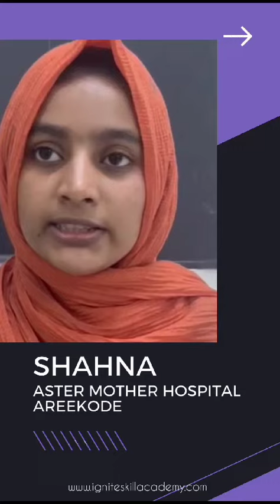Shahna's Inspiring Journey: From Diploma in Hospital Administration to the Insurance Department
🌟 Join us in celebrating the remarkable journey of Shahna, a talented individual who transformed her passion for healthcare into a rewarding career. Shahna holds a Diploma in Hospital Administration and has found her calling in the healthcare industry.

👩‍🎓 Shahna's journey commenced with her pursuit of a Diploma in Hospital Administration, a program that equipped her with the knowledge and skills needed to excel in the healthcare management sector.

🏥 Shahna took a significant step in her career by joining the prestigious Aster Mother Hospital in Areekode. Her role as a part of the Insurance Department is crucial in ensuring that patients receive the necessary financial support and assistance during their healthcare journeys.

💼 Shahna's expertise and dedication to her role make her an invaluable asset to the hospital. She plays a pivotal role in coordinating with insurance providers, easing the financial burdens of patients, and ensuring that they receive the best possible care.

🌐 Shahna's journey is a testament to the opportunities that a Diploma in Hospital Administration can offer in the healthcare industry. Her passion for helping others and her commitment to excellence have made her a valuable contributor to the healthcare team at Aster Mother Hospital.

Join us in applauding Shahna for her outstanding achievement and wishing her continued success in her role at Aster Mother Hospital Areekode.